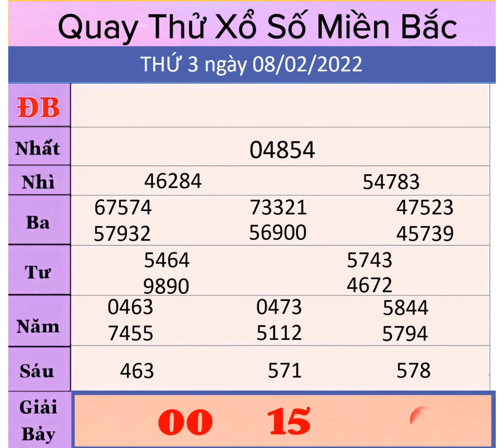quay thử kết quả xổ số miền bắc hôm nay 08/2, xsmb hôm nay thứ 3 ngày 8/2/2022